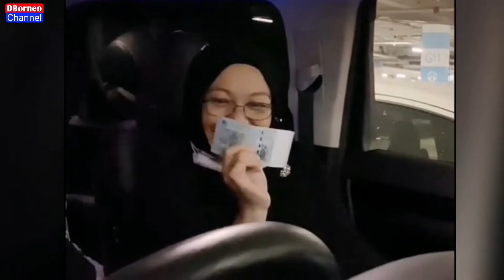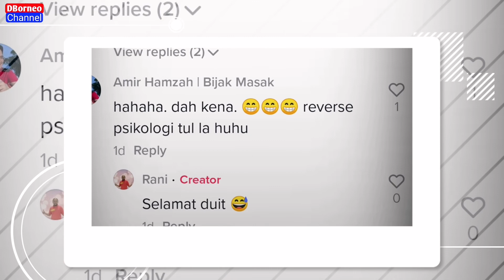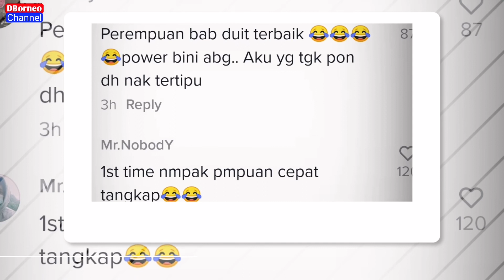PRANK GAME SIAPA SALAH DAPAT DUIT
Prank game siapa salah dapat duit,bab duit memang perempuan selalu menang . hehe

Kredit :arani_ahmad